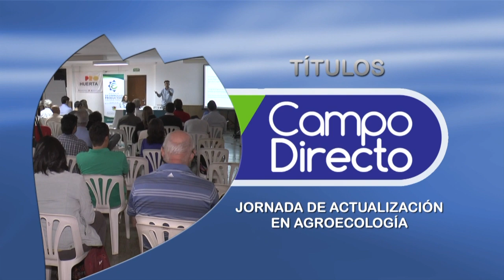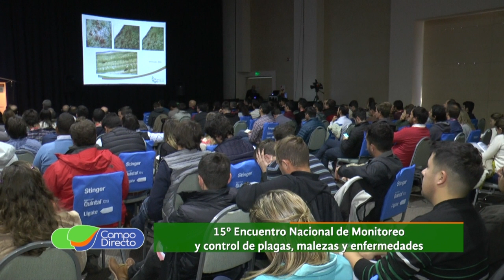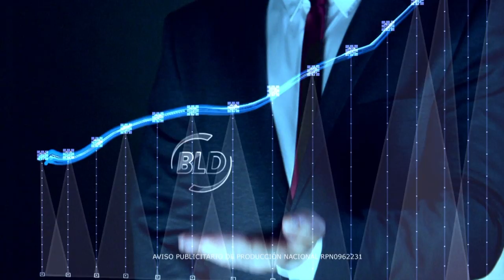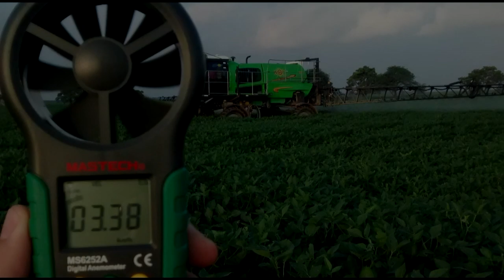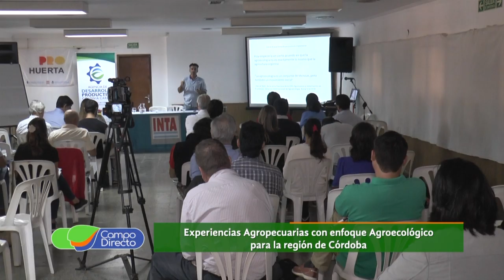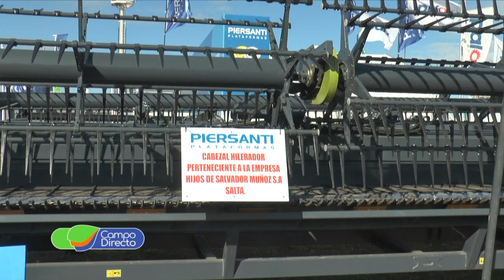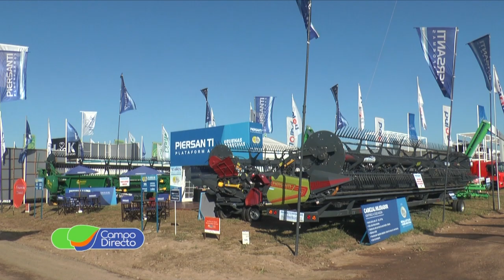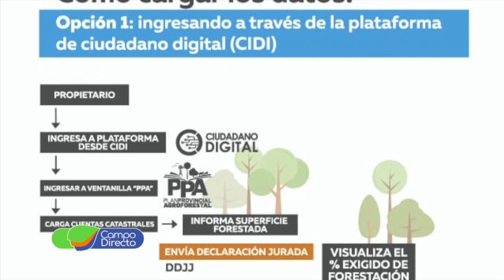Programa Campo Directo 215 20 de abril de 2019